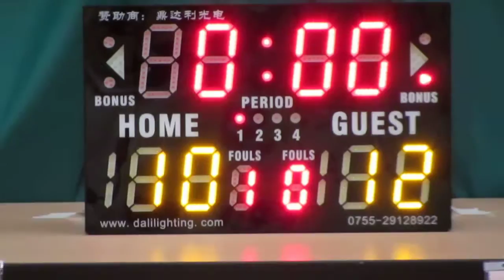馬崇真vs德望(2015.6.30.學界籃球馬拉松女子分組賽第二圈)精華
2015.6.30.港灣道體育館 16:15 馬崇真(黑) 10:12 德望(白)